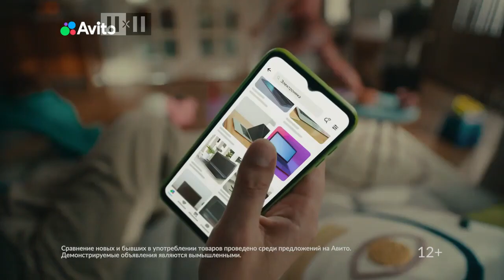Анонсы и рекламный блок (2x2, 26,08.2023)